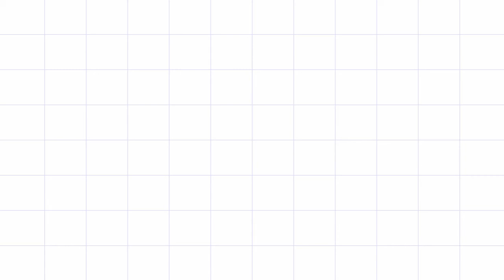Video Resume | UTM | Chemical Engineering (Bioprocess) | Natalie Ngui Jia Yi